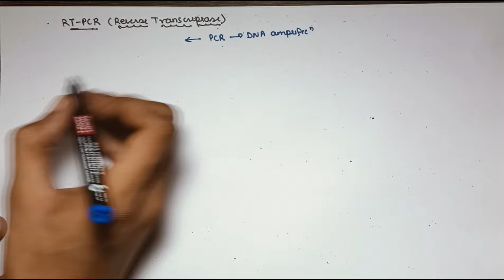Polymerase Chain Reaction || Molecular Biology || Biochemistry Lecture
This channel makes MBBS learning easy ...!! 🦚

📌 Notes 📋

If Medical Student - Download My Revolutionary App "ASHISH AGRAWAL"🔥.. All NOTES And MCQ are available on our APP 💯

🔴PlayStore :-
Ashish Agrawal

PHYSIO ki Pathshala By Ashish

biochemistry
biochemistry mbbs 1st year
biochemistry b pharm 2nd semester
biochemistry d pharm 2nd year
biochemistry bsc nursing 1st year
biochemistry lecture
biochemistry rapid revision
biochemistry lecture mbbs 1st year
biochemistry lectures for medical students
biochemistry lecture for csir net
biochemistry lecture b pharmacy 1st year
biochemistry lecture in hindi
Biochemistry lecture series
biochemistry lecture for bsc agriculture
biochemistry lectures for physiotherapy
biochemistry lectures for dental students